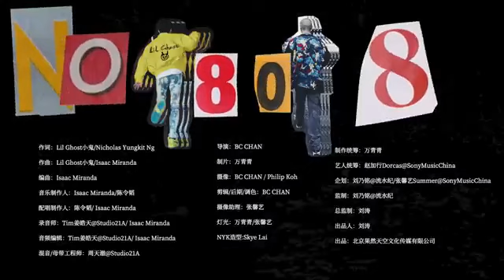Lil Ghost & NYK ""NO 808"" MV